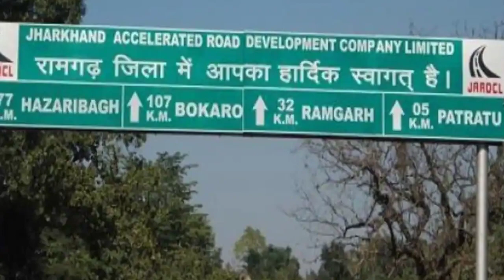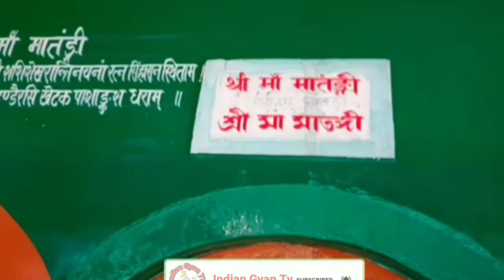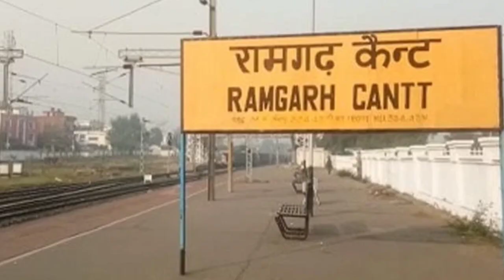RAMGARH (JHARKHAND) | RAMGARH CITY | RAMGARH HISTORY | RAMGARH DISTRICT | रामगढ का इतिहास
Channel-Indian Gyan Tv